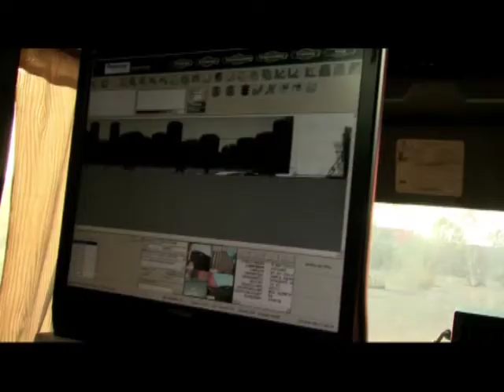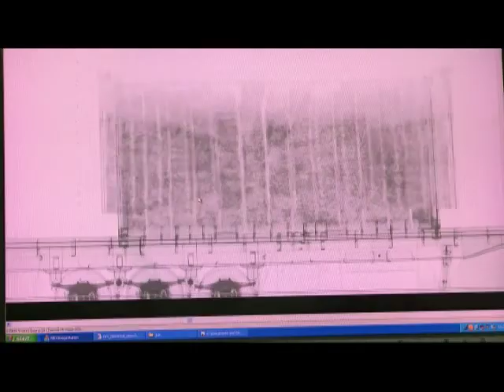चौथ्या पोर्टच्या नोकरभरतीत शिक्षण व वयाची अट शिथील करा - लोकनेते रामशेठ ठाकूर यांची मागणी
जेएनपीटी बंदरात नव्याने होत असलेल्या पि|एस|ए|सिंगापूर पोर्टमध्ये विविध पदांसाठी होणाáया प्रकल्पग्रस्तांच्या नोकरभरतीसाठी वय व शिक्षणाची अट शिथील करण्यात यावीÊ अशी मागणी माजी खासदार लोकनेते रामशेठ ठाकूर यांनी सिंगापूर पोर्ट अ^था^रिटीचे सीर्इओ यांच्याकडे निवेदनाद्वारे केली आहे|
 सदर निवेदन कामगार नेते सुरेश पाटील व सुधीर घरत यांनी संबंधित अधिकारी एचआर म^नेजर श्री|सावंत यांना सुपूर्द केले| यावेLी क^प्टन धवल उपस्थित होते.
 पीएसए सिंगापूर या जेएनपीटीच्या चौथ्या बंदरासाठी नोकर भरतीच्या विविध पदांसाठी आ^नलार्इन अर्ज मागविण्यात आले आहेत| परंतु यामध्ये प्रकल्पग्रस्त उमेदवारांसाठी वय व शिक्षणाची अट टाकण्यात आली असून ही अट प्रकल्पग्रस्तांवर अन्यायकारक आहे| ग^्रज्युअटÊ डिग्रीÊ डिप्लोमा अशी शैक्षणिक तर वयाची मर्यादा 25 वर्षे अशी अट यामध्ये घालण्यात आली आहे| त्यामुLे या अटी प्रकल्पग्रस्तांवर अन्यायकारक असून या आ^नलार्इन नोकरभरतीसाठी प्रकल्पग्रस्तांच्या शिक्षणाची अट 12 वी उत्तीर्ण व वयोमर्यादा 35 वर्षे करण्यात यावी आणि हा बदल तातडीने करण्यात यावाÊ अशी आग्रही मागणी लोकनेते रामशेठ ठाकूर यांनी केली आहे| यावेLी या संदर्भात चर्चा करण्यात आली| नोकरभरती करताना जुलैमध्ये उमेदवारांना प्रशिक्षण देण्यात येणार असल्याचे श्री|सावंत यांनी सांगितले.